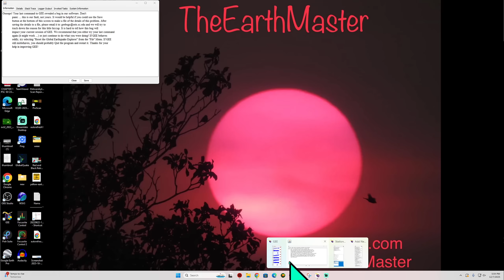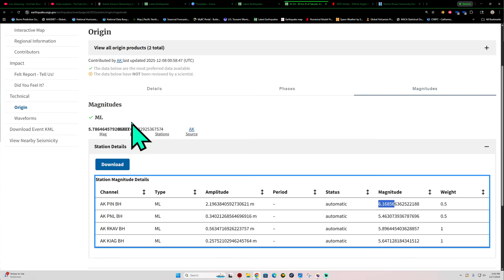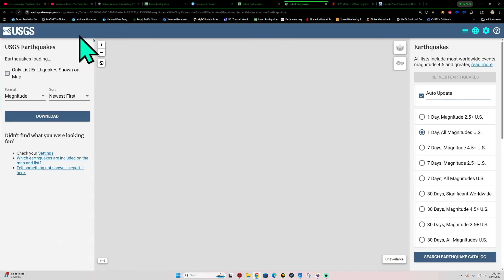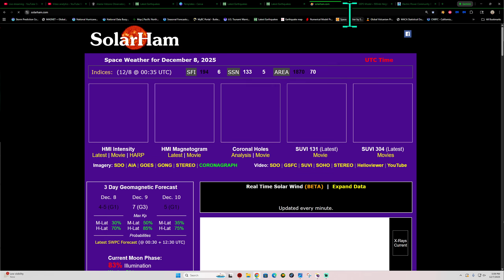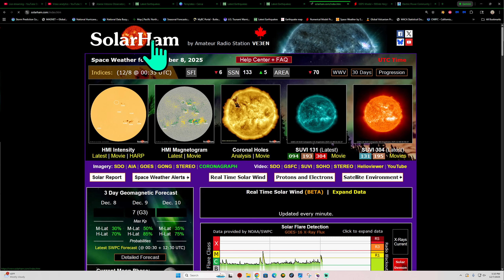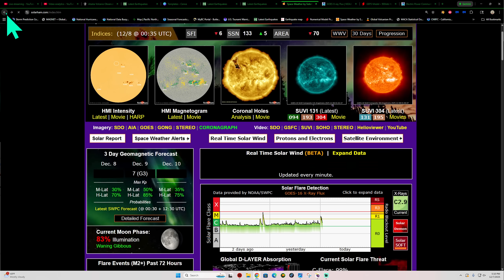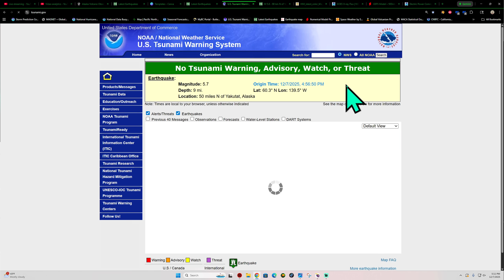Largest Aftershock of 5.8 Earthquake coming into Alaska.. Sunday Evening.